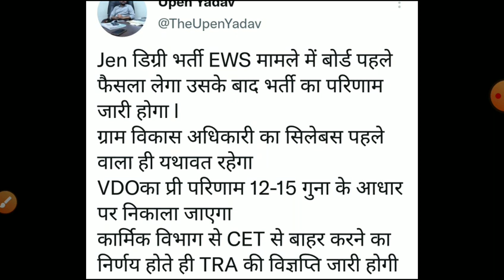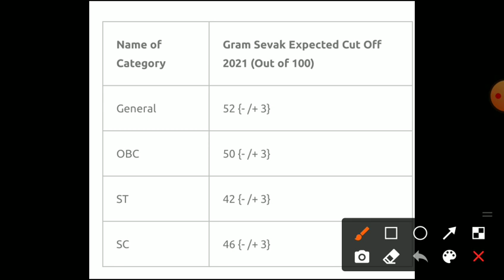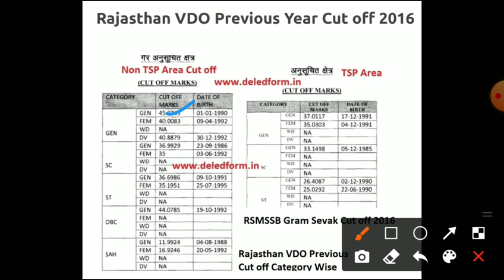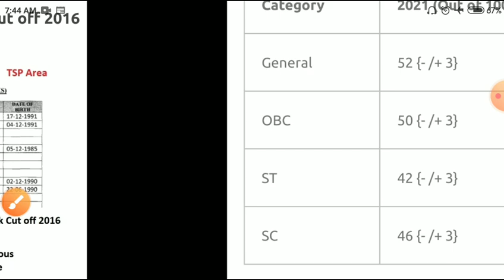vdo result 2021/VDO CUT OFF 2021/gram sevak cut off/vdo safe score 2021/VDO ANSWERKEY 2021/vdo news